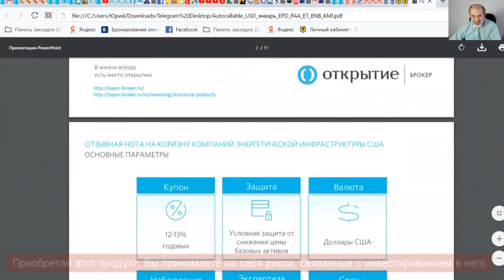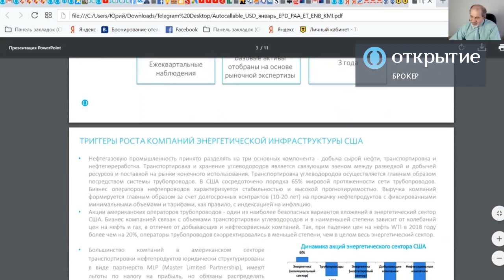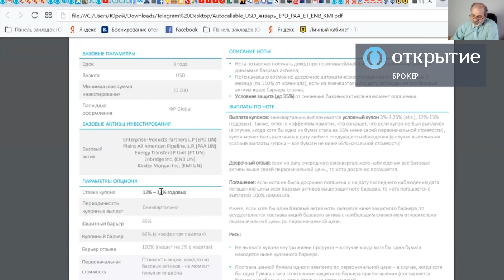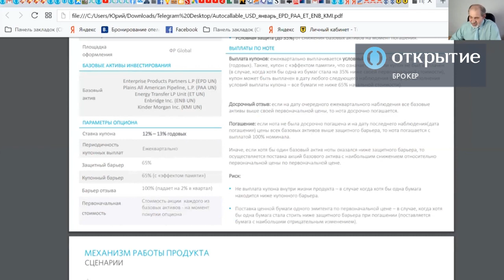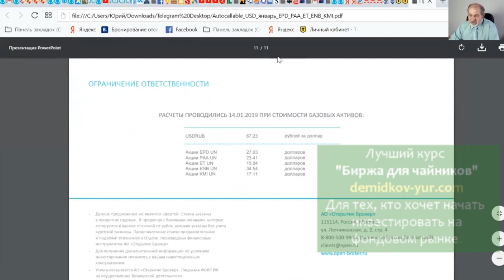Инвестиционная идея 12-13% годовых в USD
Очень мне нравится. Инвестиционная нота с купоном 12-13% годовых (еще не определен точно, формируется) на компании, которые занимаются строительством трубопроводов для сланцевой нефти в США.
Для квалифицированных инвесторов.